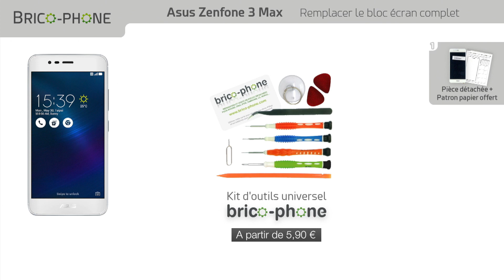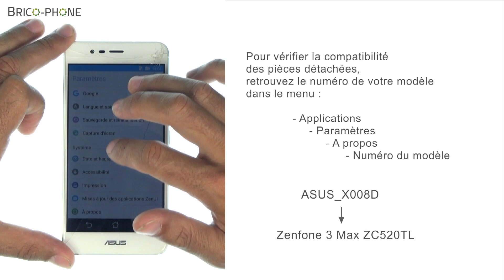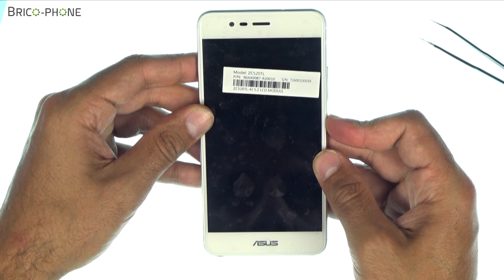Tutoriel Asus Zenfone 3 Max (ZC520TL) : remplacer l'écran complet pré-monté (châssis-vitre-LCD)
Suivez notre guide vidéo de réparation pour changer rapidement, sans connaissance en électronique ni soudure, la vitre tactile et l'écran LCD prémontés sur châssis de votre Asus Zenfone 3 Max.
Vous devez remplacer l'écran de votre smartphone dans les cas suivants :
- Votre appareil a la vitre brisée.
- La fonction tactile ne répond plus ou partiellement.
- L'affichage LCD est défectueux.